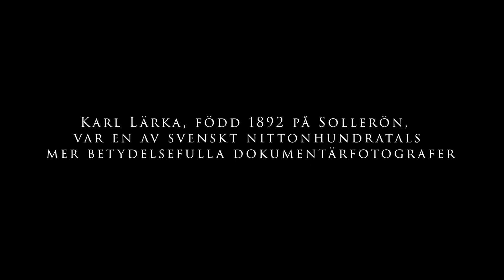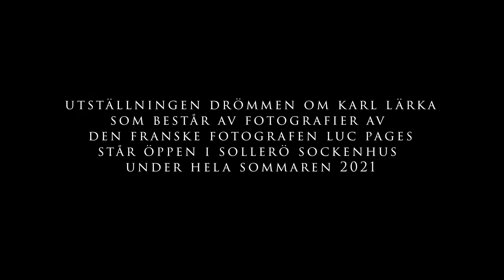Drömmen om Karl Lärka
Utställningen om Karl Lärka och Luc Pages bilder
äger rum i Sockenhuset på Sollerön hela sommaren 2021.